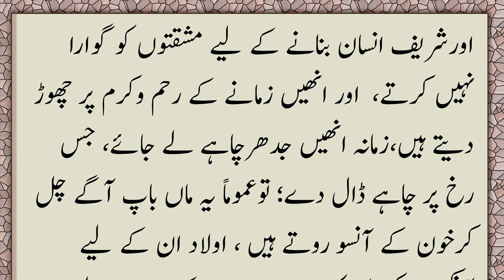Aulad ki tarbiyat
Ye Audio Book Mashhoor Arab Muqarrir "Shaikh Mohammad Khair Yusuf Hifzullah" Sahab ki kitab "Ya Binti" Ka Urdu Tarjuma "Aye Lakht-e-Jigar" by Mufti Ajmal Qasmi. Is book me  Shaikh Mohammad Khair Yusuf ne muslim father apni beti se Deen aur Duniya me kamyab hone ke Qeemti Nuskhe Bataye hain. Ye Kitab aur Audio Book Har Ma Baap aur Awlad ke liye ek Besh Qeemti Tohfa hai.

aulad ki tarbiyat kaise kare
baccho ki tarbiyat
bache ki tarbiyat ka bayan
bachon ki achi tarbiyat kaise kare

Author: Mufti Ajmal Qasmi Mudarris Shahi Moradabad